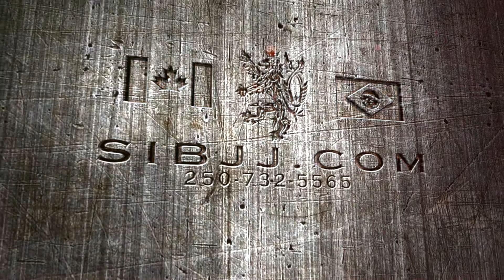Roman Panek vs Ramon South Island Bjj BF #17 April 2, 2016